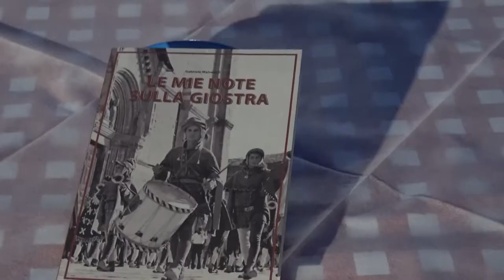"Le mie note sulla Giostra", il libro di Malvestiti presentato alle scuderie Checcacci